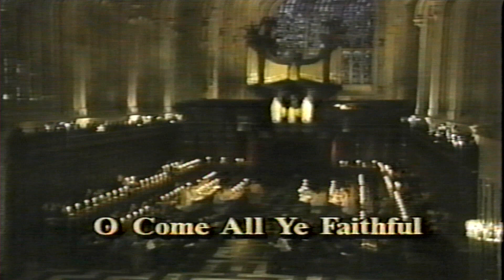1989 | Christmas at King's | Full Original Broadcast | OPB 10 Portland, OR